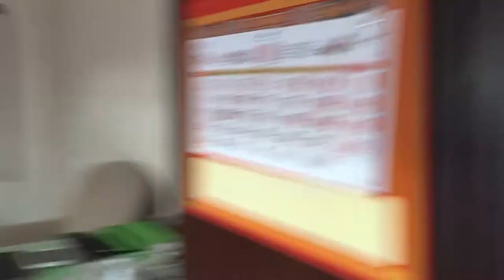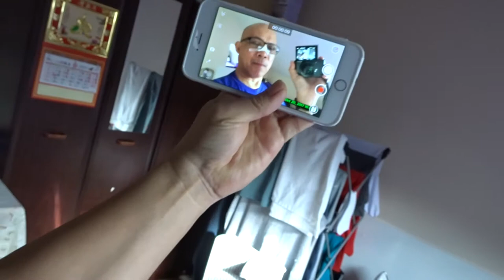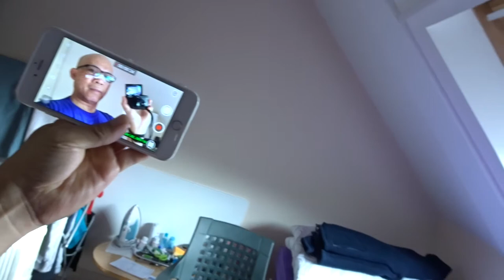Oct 20 2017 @10 49